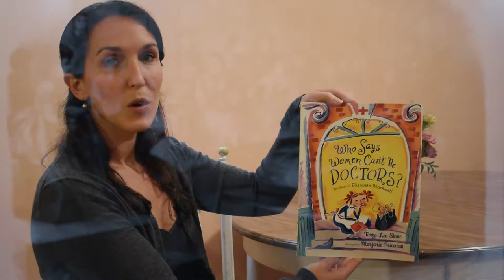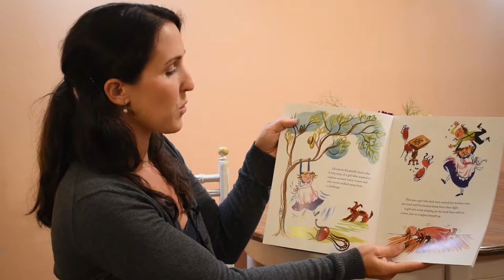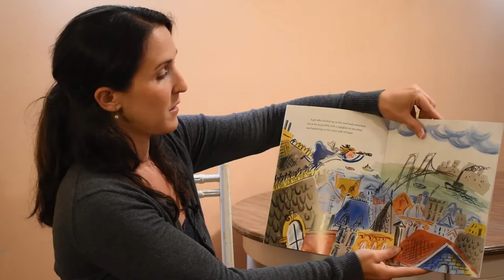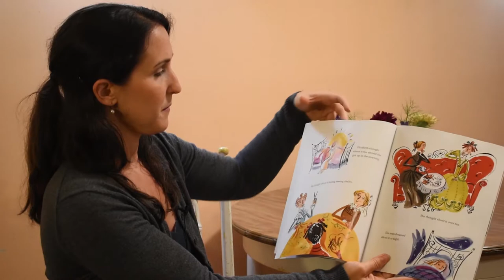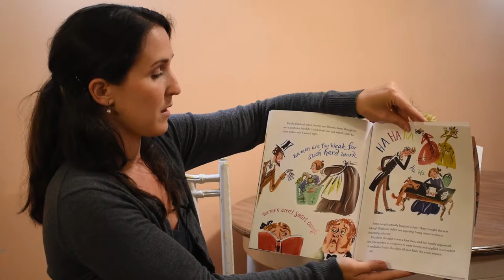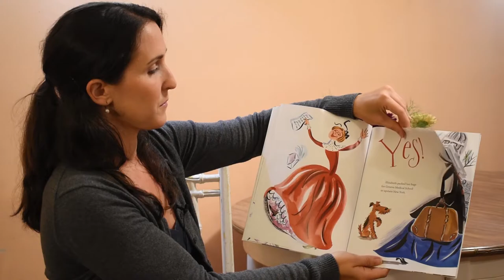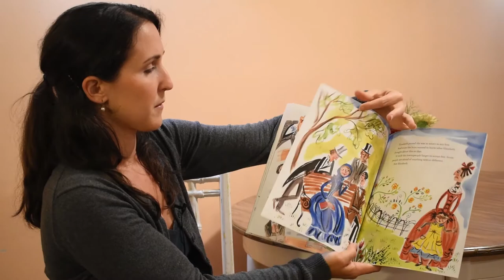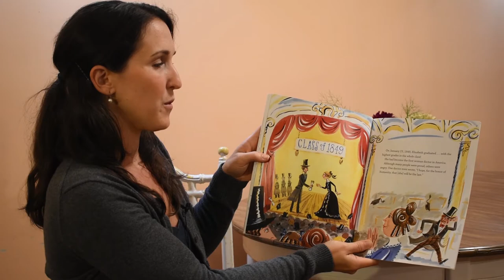Who Says Women Can't Be Doctors? // Connecting Through Stories, Episode 7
In this installment of our Connecting Through Stories series, Tanya Lee Stone and Marjorie Priceman tell the Story of Elizabeth Blackwell.  To support this and other New Hampshire Humanities programs, please

Book Summary:
In the 1830s, when a brave and curious girl named Elizabeth Blackwell was growing up, women were supposed to be wives and mothers. Some women could be teachers or seamstresses, but career options were few. Certainly no women were doctors.

But Elizabeth refused to accept the common beliefs that women weren’t smart enough to be doctors, or that they were too weak for such hard work. And she would not take no for an answer. Although she faced much opposition, she worked hard and finally—when she graduated from medical school and went on to have a brilliant career—proved her detractors wrong. This inspiring story of the first female doctor shows how one strong-willed woman opened the doors for all the female doctors to come.